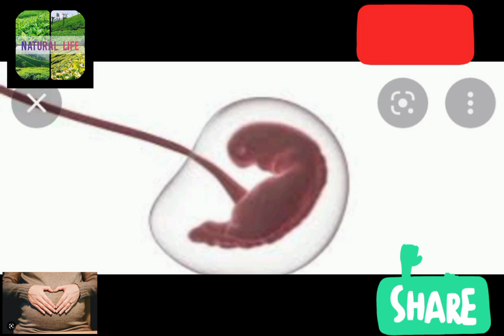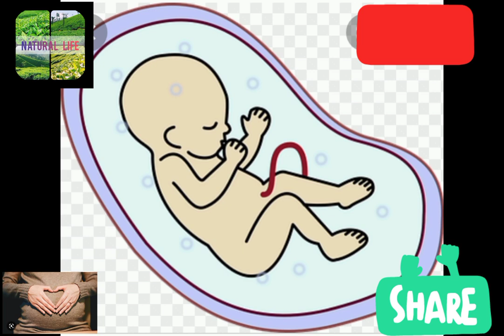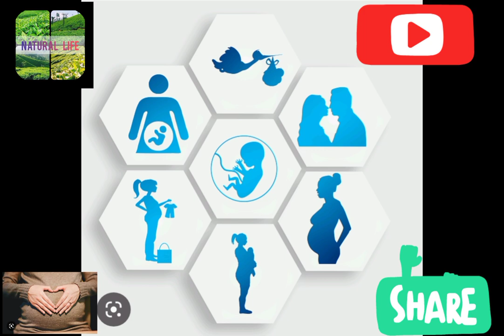වර්තමානයේ දරුවන් නොමැති වීමට බලපාන පිරිමි වදභාවය|නවීන ක්‍රම සහ පිළියම්